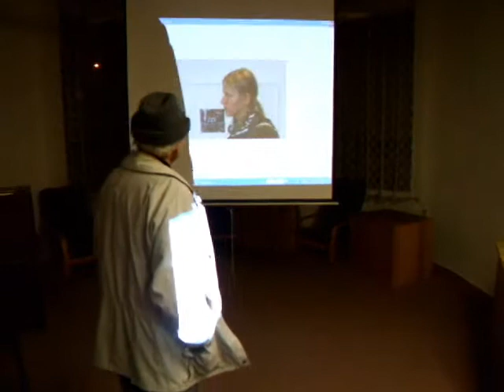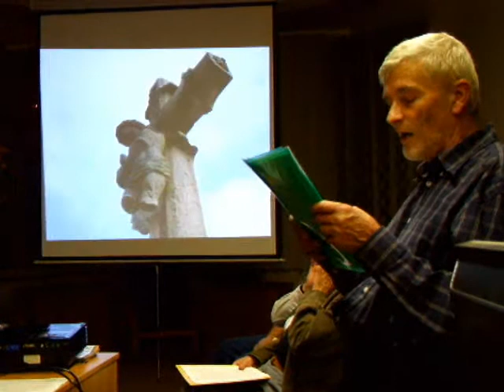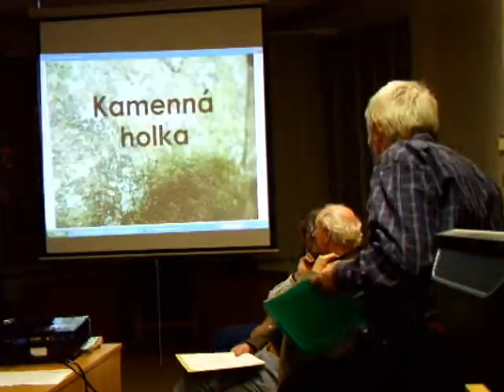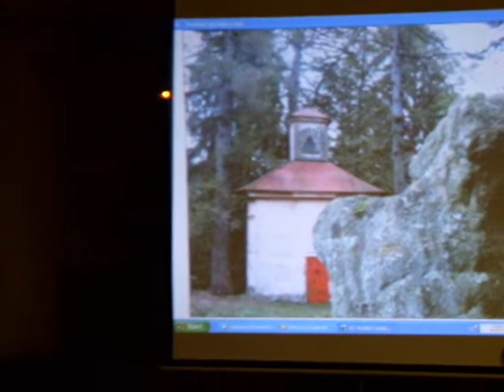Den poezie 11. 11. 2009 v Jičíně: Kamenná holka